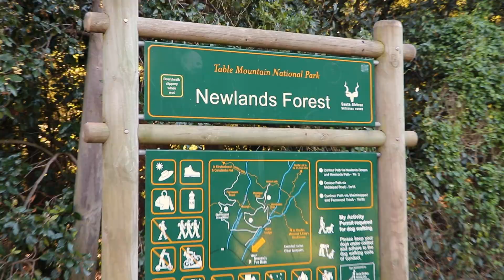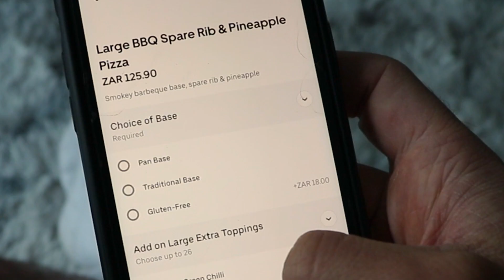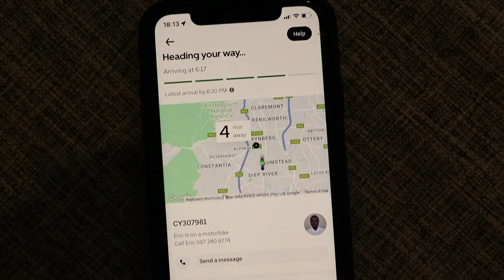A MILLION IN CASH | What would you do with it... [Roche Kilian]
In today I asked a very good question. What would you do if you had millions or even billions in your bank. I'm sharing the worst answer I ever received and I explain what you should and could do. Let's go!